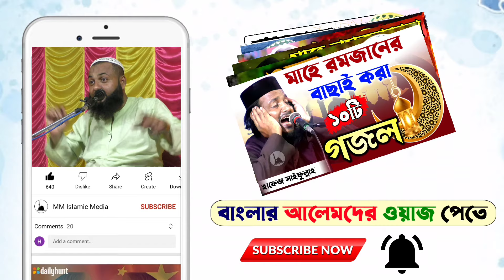কেঁদে কেঁদে ওয়াজ|মোজাদ্দেদ আলফেসানী হুজুরের কারামত|হেজবুল্লাহ আকুঞ্জী ওয়াজ|hejbullah akunji waz.